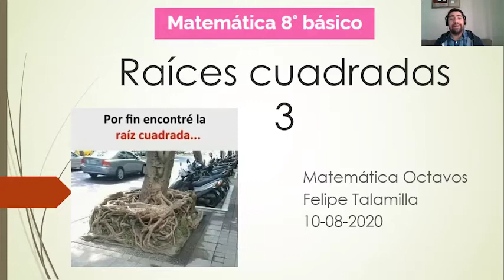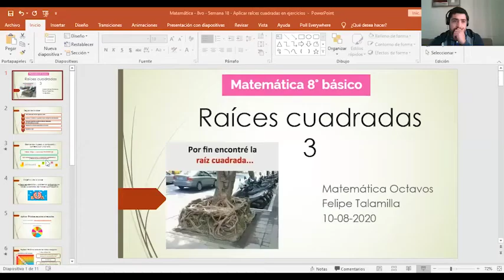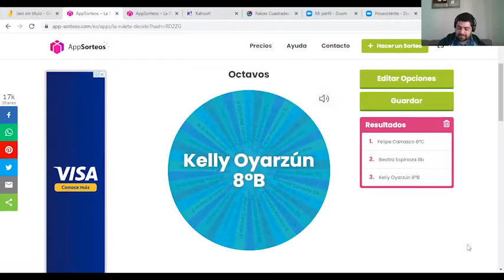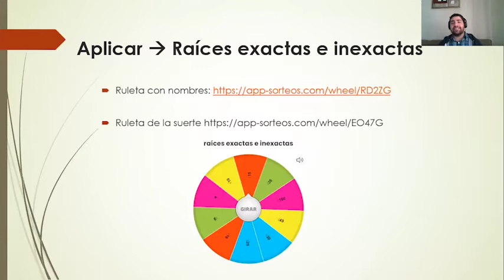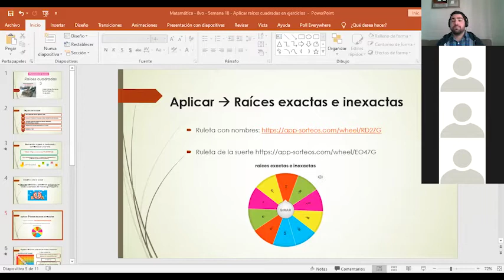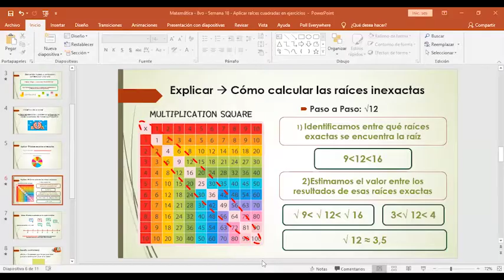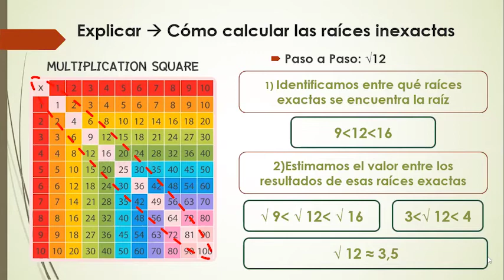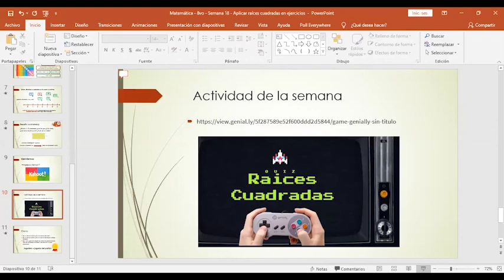Clase de Matemáticas - 8vo Básico - Prof. Felipe Talamilla